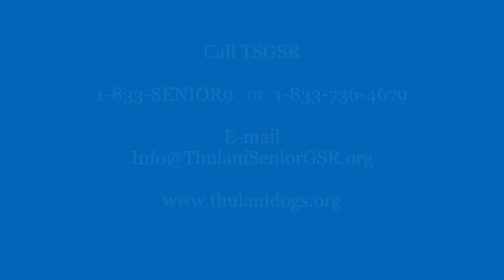Thulani Senior German Shepherd Rescue is looking for a new home for Eli T